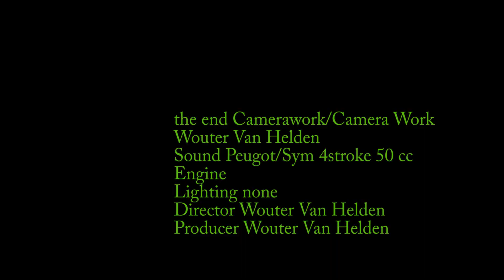Pagani Productions@Wet scooter ride 8 7 2014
Wet riding video of my Peugot tweet rs50 cc Roermond Asselt Swalmen